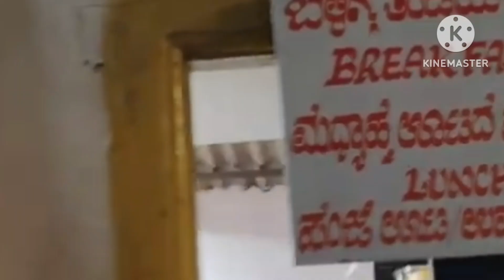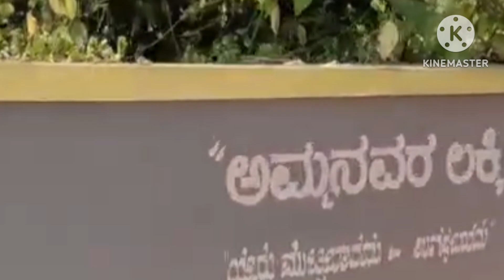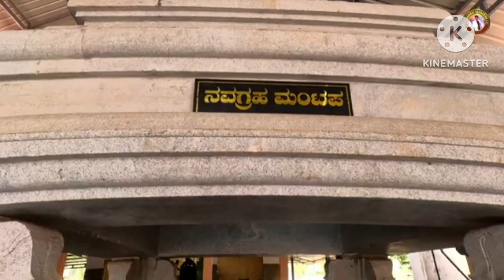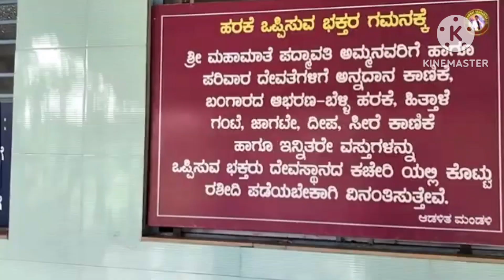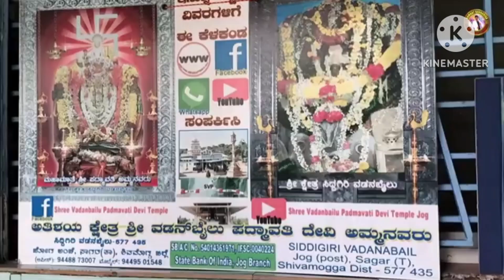ಅಮ್ಮನಿಗೆ ಹರಕೆ ಮಾಡಿಕೊಂಡರೆ 100% ನೆರವೇರುತ್ತೆ / ಕಾಳಸರ್ಪ ದೋಷ ಪರಿಹಾರ/PART -2